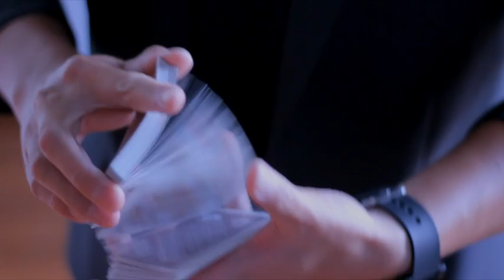Ripple - Card Flourish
Here's something that I've been working on and keeping hush hush for awhile.

Some of you might have heard of it as the "What-the-Wheel" flourish.

I don't usually film one move videos, but this one warrants it.

Shout outs to the BREAKTHROUGH/Offline crew. (Jaspas, Leon, Claudia, Loretta, Seb, Dan, Chun Chieh and Ruo Yu)

Inspired by Daren's Waterwheel.